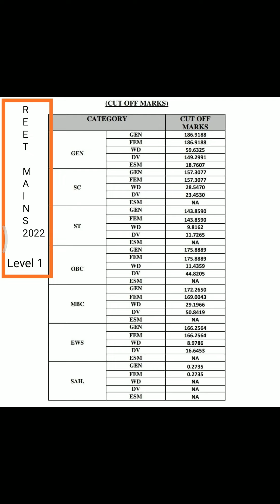reet mains cut off 2023 ll reet mains results ll reet mains level 1 ll reet mains level 2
For more Updates join us on Telegram also.
Telegram channel Name:- FUTURE FIRST CLASSES

Download App:- FUTURE FIRST CLASSES